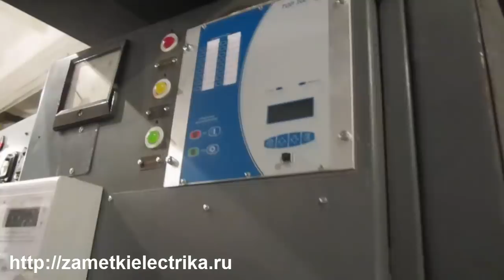Не прошел испытания вакуумный выключатель BB/TEL-10!!!